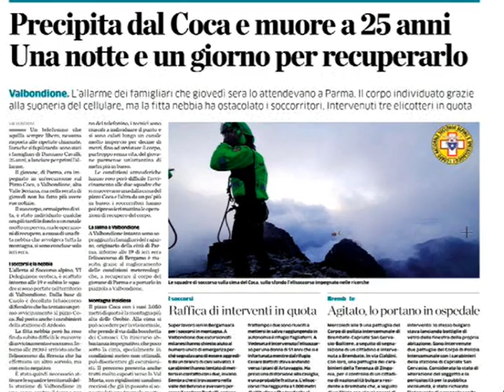26ENNE PRECIPITA E MUORE SUL COCA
Recuperato nella notte tra giovedì e venerdì il corpo senza vita di Damiano Cavalli, 26enne di Parma, precipitato in un canalone al Pizzo Coca. Altri due interventi in Valle Brembana per due infortunati; i vigili del fuoco di Darfo riportano a valle nella tarda serata di venerdì un 50enne disperso sui monti di Tev.